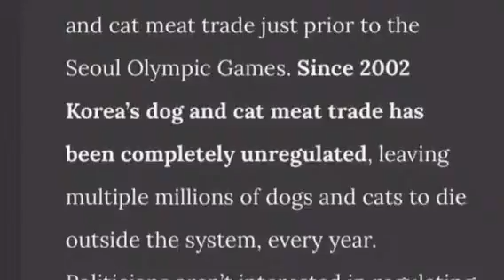Labs from korea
Yes, the meat markets still exist!